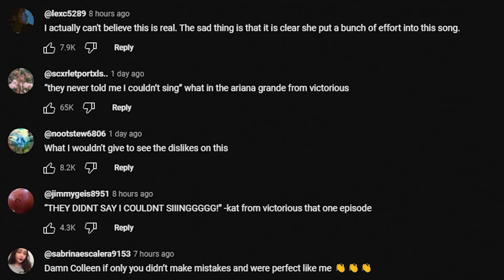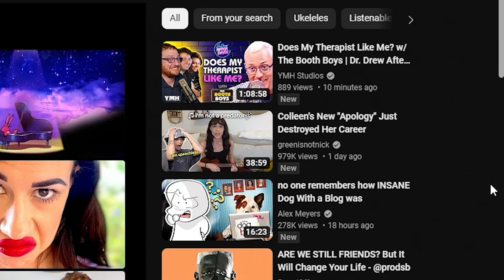THE BEST YOUTUBE 'APOLOGY' EVER MADE!!!